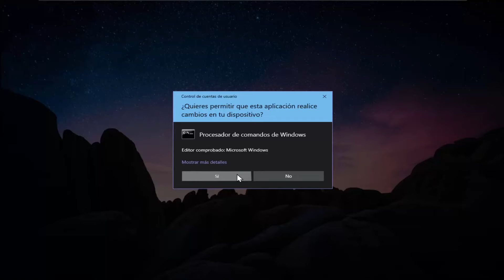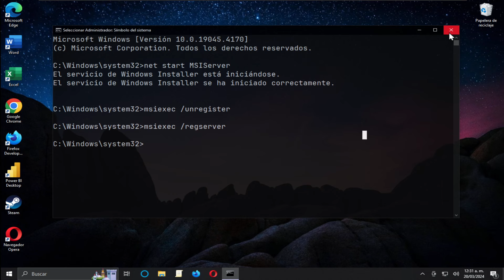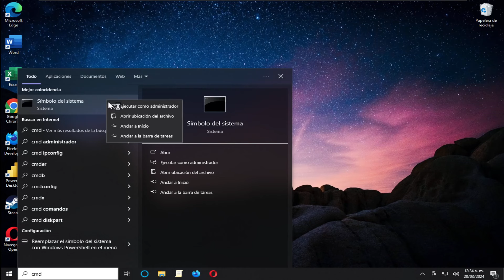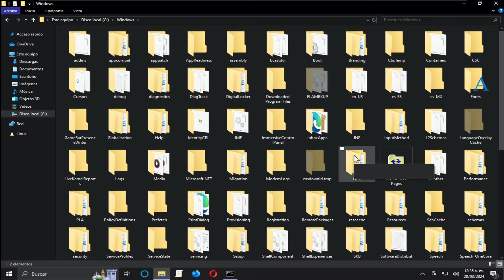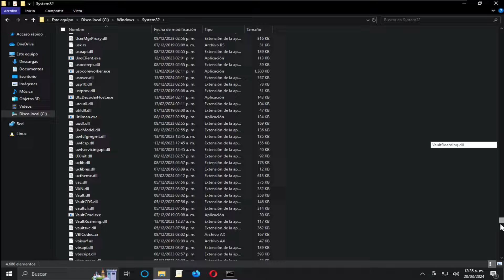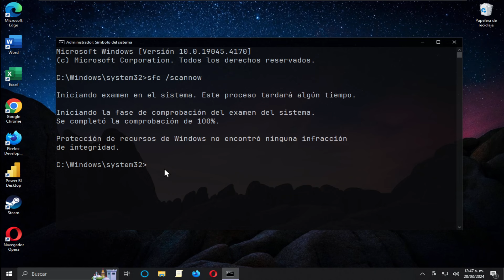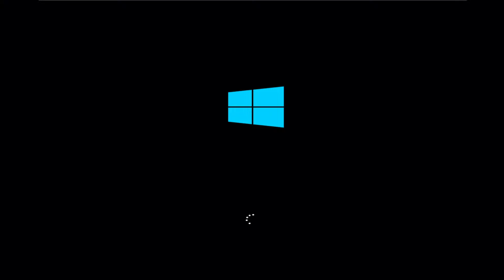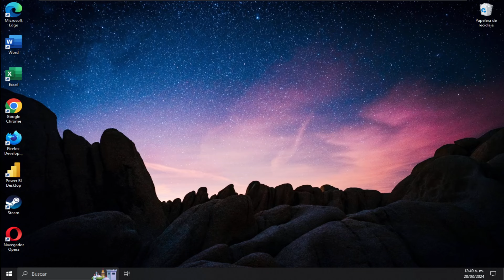Solución: error "No se tiene acceso al servicio de Windows Installer" al instalar una aplicación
● ᴢᴀᴛɪᴇʟ

Solución: error "No se pudo acceder al servicio Windows Installer" al instalar la aplicación [Guía]

Al instalar aplicaciones en una PC con Windows, es posible que se encuentre con el error "No se pudo acceder al servicio Windows Installer". El error puede aparecer por varios motivos, como permisos insuficientes, errores genéricos y servicio de instalación de Windows corrupto.

"No se tiene acceso al servicio de Windows Installer. Esto puede suceder si Windows Installer no está correctamente instalado. Póngase en contacto con el personal de soporte técnico para obtener ayuda."

Problemas abordados en este tutorial:
No se pudo acceder al servicio de instalación de Windows
error 1719 no se pudo acceder al servicio de instalación de Windows
No se pudo acceder al servicio de instalación de Windows Windows 10
El servicio de instalación de Windows no funciona.
qué hacer si el instalador de Windows no funciona
No se pudo acceder al servicio de instalación de Windows error 1719
Error al acceder al servicio de instalación de Windows

Windows Installer es un servicio principal que administra las instalaciones de todo en Windows, incluidas aplicaciones, funciones y muchas otras cosas. Si, por alguna razón, se rompe, tendrá que realizar nuevas instalaciones e incluso actualizaciones de aplicaciones.